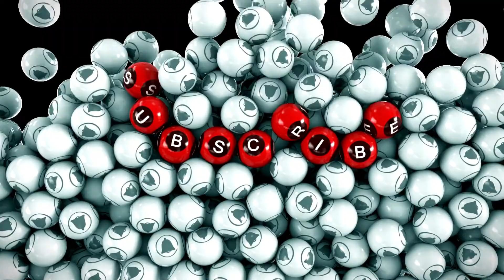Explorando los orígenes de la aromaterapia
La aromaterapia, una práctica que utiliza los aromas naturales de los aceites esenciales para promover el bienestar físico y emocional, tiene una historia rica y fascinante que se remonta a miles de años atrás. En este artículo, te invitamos a explorar los orígenes y la evolución de la aromaterapia, desde sus raíces antiguas hasta su popularidad contemporánea.

Los Primeros Registros de Aromaterapia: Civilizaciones Antiguas y Tradiciones Curativas

Los primeros indicios de la utilización de los aromas con fines terapéuticos se remontan a civilizaciones antiguas como la egipcia, la griega, la romana y la china. Los egipcios, por ejemplo, utilizaban aceites aromáticos en sus ceremonias religiosas, así como en el proceso de embalsamamiento. La cultura griega también valoraba los beneficios de los aceites esenciales, mientras que los romanos los utilizaban en baños terapéuticos y en la práctica de la medicina.

En China e India, la aromaterapia se integró en sistemas de medicina tradicional como el Ayurveda y la medicina tradicional china, donde se empleaban aceites esenciales extraídos de plantas aromáticas para tratar una variedad de dolencias físicas y mentales.

La Era de la Perfumería y el Renacimiento de la Aromaterapia

Durante la Edad Media, la fragancia se convirtió en una forma de enmascarar los olores desagradables y prevenir enfermedades. Los alquimistas de la época comenzaron a destilar plantas para extraer sus aceites esenciales, lo que condujo al desarrollo de la perfumería y sentó las bases para la práctica moderna de la aromaterapia.

Sin embargo, fue en el siglo XX cuando la aromaterapia experimentó un renacimiento significativo gracias al trabajo del químico francés René-Maurice Gattefossé. Después de quemarse gravemente en un accidente de laboratorio, Gattefossé descubrió las propiedades curativas del aceite de lavanda, lo que lo llevó a investigar y promover el uso terapéutico de los aceites esenciales.

La Aromaterapia en la Actualidad: Popularidad y Aplicaciones Modernas

En el siglo XXI, la aromaterapia ha ganado una gran popularidad en todo el mundo como una forma natural y holística de promover el bienestar físico, mental y emocional. Se ha integrado en una variedad de campos, incluida la medicina alternativa, la estética, el cuidado personal y la aromaterapia clínica.

Hoy en día, los aceites esenciales se utilizan en una amplia gama de aplicaciones, que van desde la aromaterapia en el hogar con difusores de aceites esenciales hasta tratamientos profesionales en spas y centros de bienestar. Se ha demostrado que los aceites esenciales tienen una variedad de beneficios, que incluyen aliviar el estrés, mejorar el estado de ánimo, promover el sueño reparador, aliviar el dolor y fortalecer el sistema inmunológico.

Únete a Nuestra Comunidad de Aromaterapia y Descubre un Mundo de Bienestar Natural

Obtendrás acceso a una variedad de consejos, tutoriales y recursos útiles para aprovechar al máximo los poderosos beneficios de la aromaterapia en tu vida diaria. Únete a nuestra comunidad y descubre un mundo de bienestar natural y holístico. ¡Tu cuerpo, mente y espíritu te lo agradecerán!